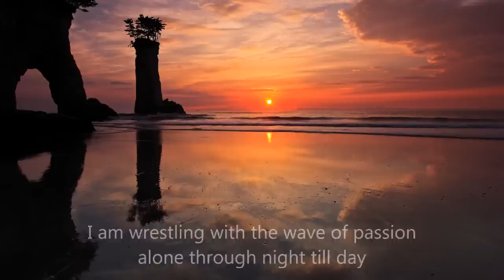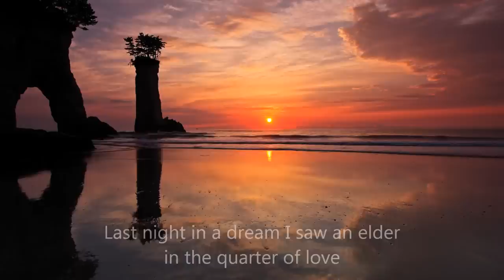Ro Sar Beneh Be Balin (Go, lay your head on the pillow)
For this mixdown, I just tried to find the right music for the poem. I did not speed up or slow down the pitch of neither the music nor the voice. It's all made by a simple overlapping. I hope you enjoy it.

Jalāl ad-Dīn Muhammad Rūmī, aka Rumi, was a 13th-century Persian poet, jurist, theologian, and Sufi mystic. More info at:

Ahmade Shamloo, also known under his pen name A. Bamdad was a Persian poet, writer, and journalist, who is arguably the most influential poet of modern Iran. More info can be found at:

Music is from the soundtrack of motion picture "Gladiator" composed by Hans Zimmer, and published by: 2000 Universal Classics Group, a Division of UMG Recordings Inc.

Hans Zimmer, born 12 September 1957, is a German film composer and music producer who has composed music for over 100 films, including award winning film scores for The Lion King, Crimson Tide, Gladiator, The Last Samurai, The Dark Knight, and Inception. For more information look at his wikipedia page: